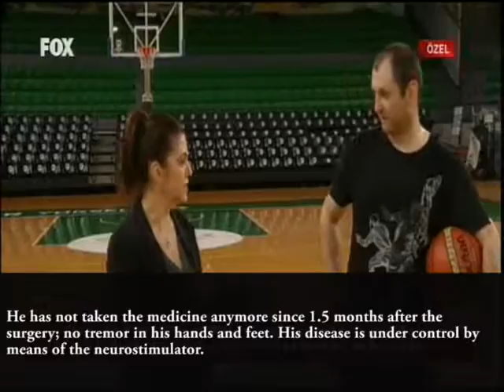Our Patient Who Had Parkinson's the Famous Basketball Player, After DBS -News in Turkey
On the screen is Mehmet Kahyaoglu, our National Basketball Player, after the Neurostimulator Surgery